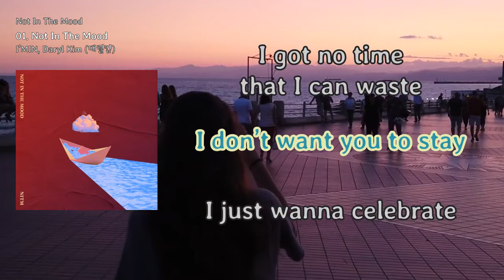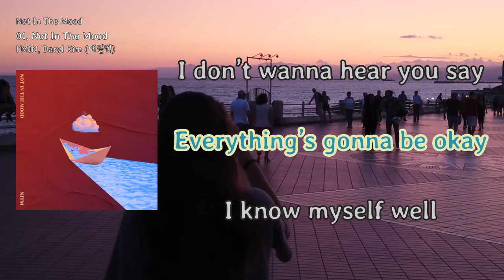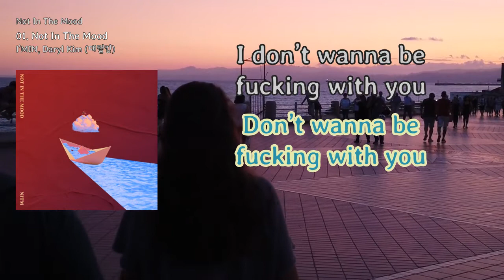[LyricVideo/가사비디오] I'MIN, Daryl Kim (대럴킴)(I'MIN, Daryl Kim) - 'Not In The Mood'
1. 숏폼으로 음원홍보 방법이 있어요
2. 스포티파이,유튜브마케팅에 내 음악을 홍보하는 방법도 있어요

이 곡은 I'MIN, Daryl Kim (대럴킴)(I'MIN, Daryl Kim) - Not In The Mood에 수록된 R&B/소울 장르의 "Not In The Mood" 입니다.

Not In The Mood

The title track on the NITM (Not In The Mood) EP

Credits
Produced by Daryl Kim (대럴킴)
Composed by Daryl Kim (대럴킴), I'MIN
Lyrics by Daryl Kim (대럴킴), I'MIN
Performed by I'MIN
Synth by Daryl Kim (대럴킴)
Artwork by yuniverssee (윤다은)
Mixed & Mastered by 배재한 @ 등대사운드
MV by Rockatsu

Credits
Produced by Daryl Kim
Composed by Daryl Kim, I'MIN
Lyrics by Daryl Kim, I'MIN
Performed by I'MIN
Synth by Daryl Kim
Artwork by yuniverssee
Mixed & Mastered by Jae Han Bae
MV by Rockatsu